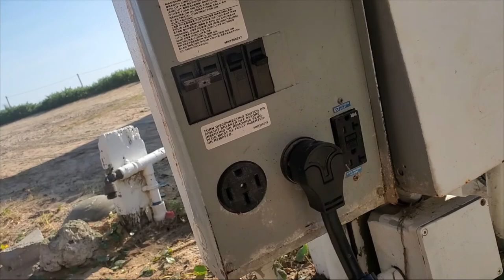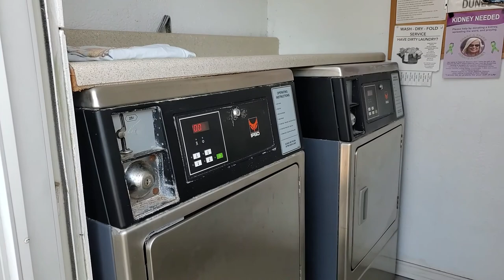Treasure by the Sea | RV Park Tour | Flagler Beach, Flordia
Treasure by the Sea -- formerly Flager by the Sea -- RV Park and Campground is located right on the Atlantic Ocean. This is one of those RV Parks where I didn't want to share it, because we loved it so much. Maybe it was the people we met, or the amazing beach, or fishing on the inland waters at the mobile park across the stree, or the bar with great specials where we met everyone... I don't know, but this was the most relaxing week of our whole trip. My husband fished all day and night. We fell asleep to the waves crashing. Frankie met other doggies and played on the beach. We can't wait to go back.

Check In: April 4, 2021
Check Out: April 11, 2021

For more on full-time travel trailer/RV Living stories, tips, tricks,

RV Gear we recommend (shop by category):

Video Gear:
Phone: Samsung Galaxy S10+
Gimbal: DJI Osmo Mobile 3 Combo
Point & Shoot: Panasonic Lumix DC-ZS80
Drone: DJI Mavic Mini
Time Lapse: Go Pro Hero 5